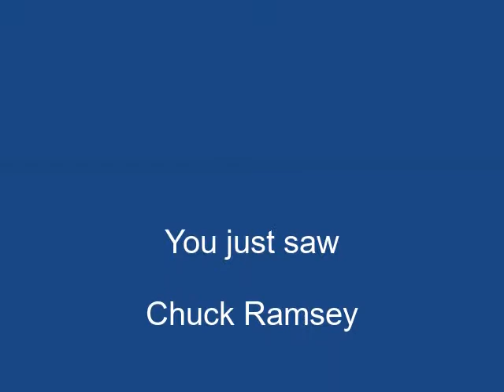"One of Us" by Chuck Ramsey on Alive with Clive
-- Chuck Ramsey sings "One of Us" on June 11, 2018, on Alive with Clive hosted by Clive Swersky

“One of Us” is about reticently and regretfully reaching the realization that a brief romantic encounter isn't going to develop into a long-term relationship.

Blog post about Chuck Ramsey on Alive with Clive:

-- On Alive with Clive: The Metamorphosis of Talented and Inspiring Singer-Songwriter, Chuck Ramsey — from Quiet, Reserved and Introverted to Dynamic, Exciting and Fully Self-Expressed — Continues to Gain Momentum!

Related Web sites:

-- Chuck Ramsey on Alive with Clive, 1st of 2 Show (free for Members of The Alive with Clive Global Community)

-- Chuck Ramsey on Alive with Clive, 2nd of 2 Shows (free for Members of The Alive with Clive Global Community)

-- to vote every day for Chuck Ramsey to be in The Alive with Clive Top 20